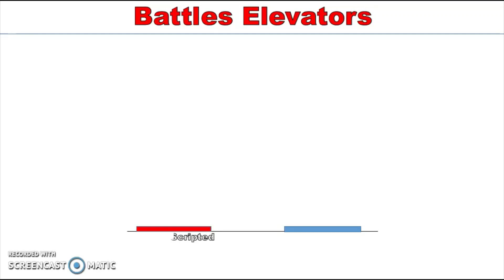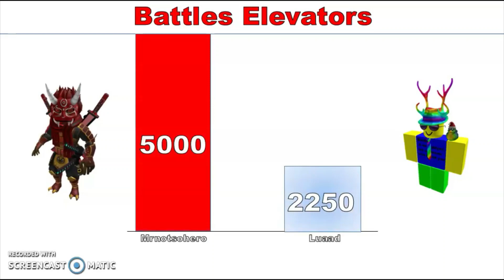Elevator Battles Level Power